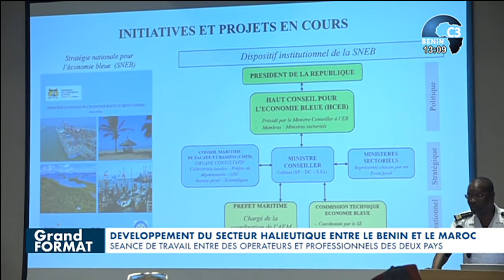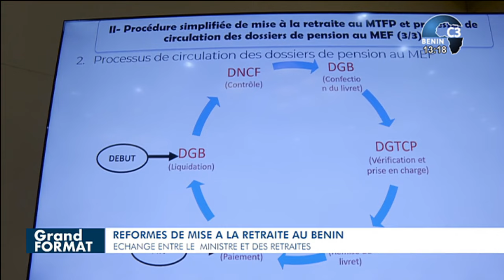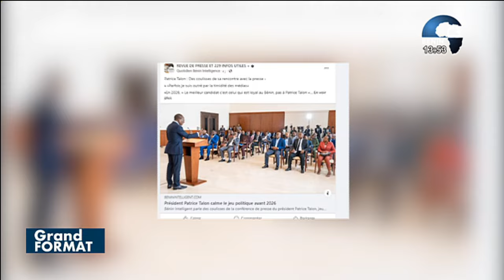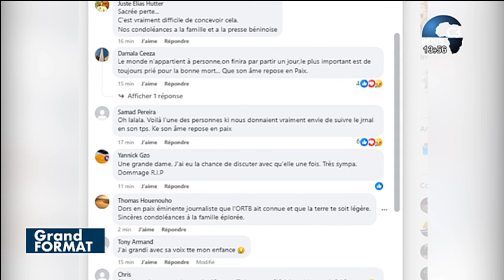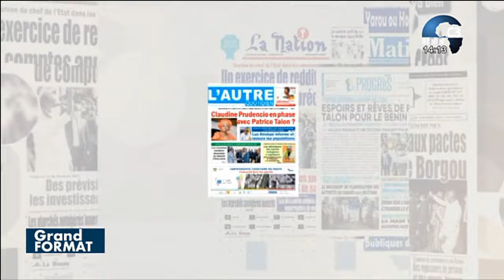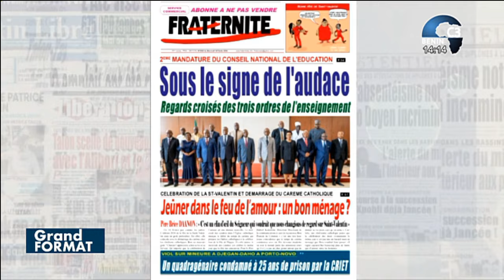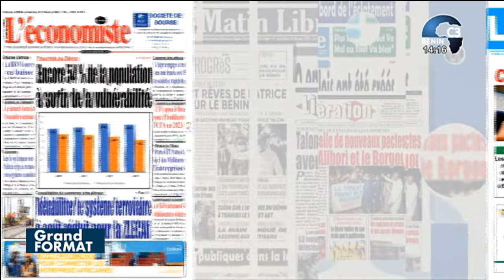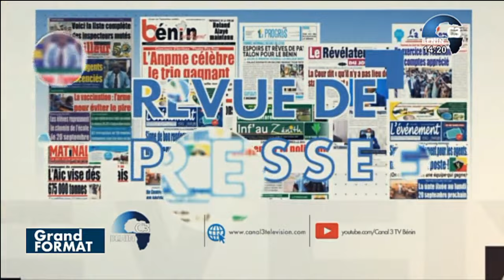CANAL3-BENIN : Le Grand Format du Dimanche 18 Février 2024 avec Idrissou BOUKARI